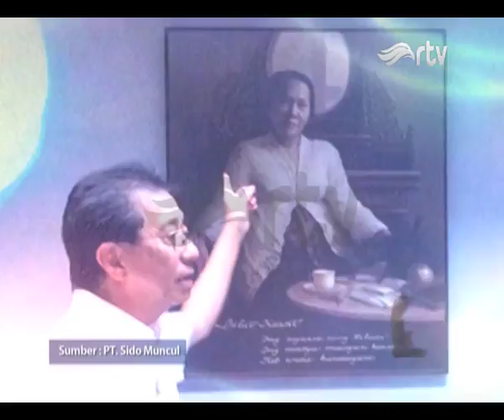Maestro Indonesia RTV - IRWAN HIDAYAT - Segmen 5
Irwan Hidayat adalah pengusaha asal Indonesia yang saat ini menjabat sebagai presiden direktur PT Sido Muncul, yang bergerak dalam produksi jamu tradisional Indonesia